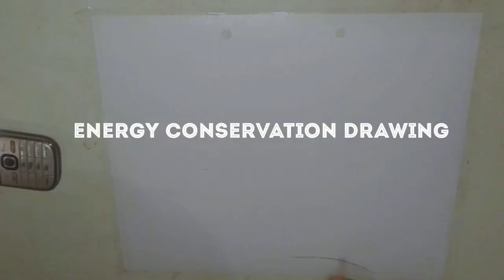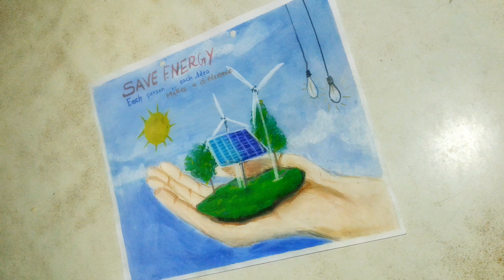Poster on energy conservation |Save energy drawings|how to paint save energy poster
Hi guys , here is my new video this time
Save energy.
This video inspire us to save energy.
In this video you can learn how to make poster on save energy or energy conservation for drawing competition with interesting facts and slogans.
This is just a simple and easy poster or painting any one can make .

Please spread the message in this video by sharing with more and more people.